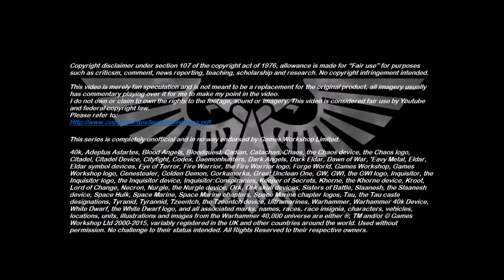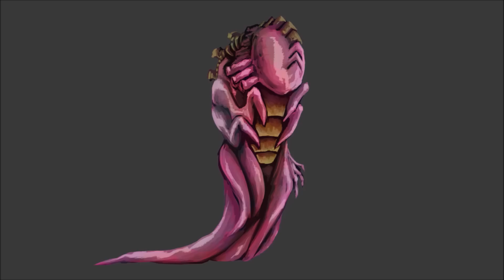Xenozoology: Physokerme - 40K Theories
This week’s episode takes a look at the bizarre yet highly psychic insectoid organism known as the Physokerme.